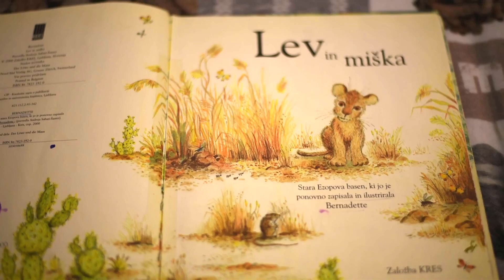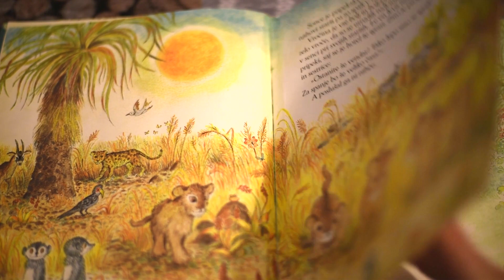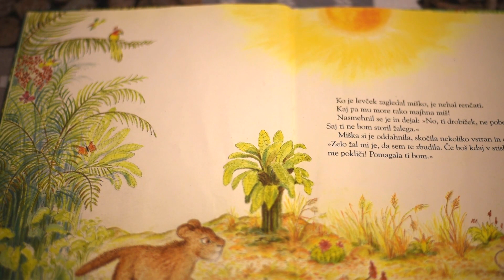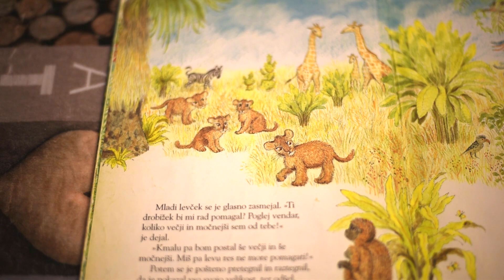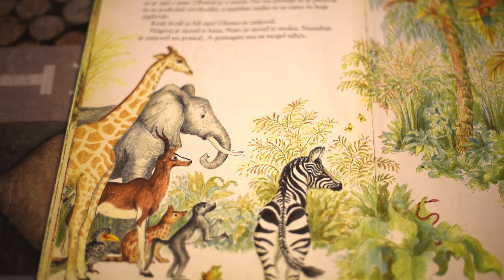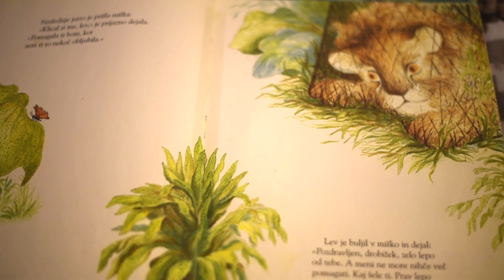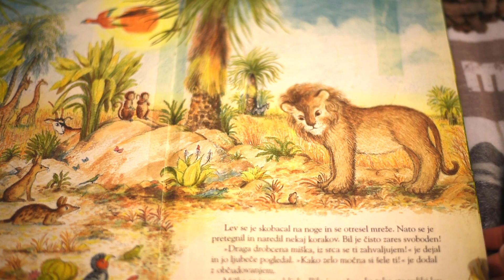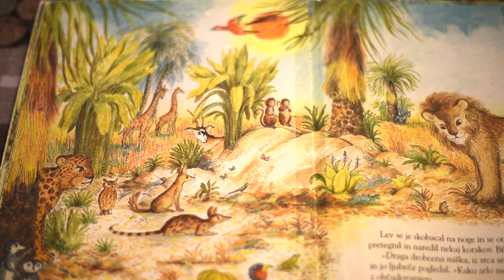LEV in MIŠKA | Pravljice za lahko noč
Otroške pravljice za lahko noč.